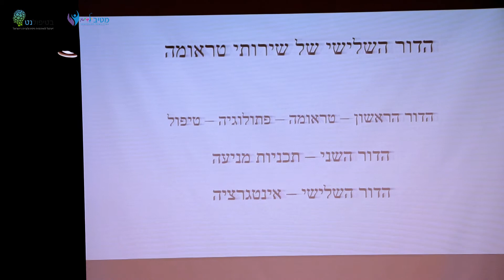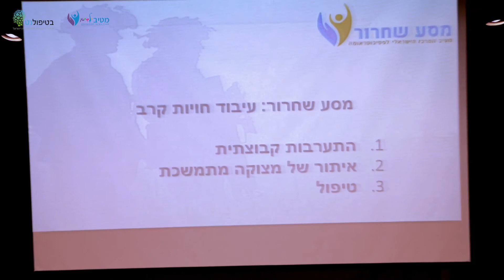טראומה וויסות רגשות בילדים-הביצה והתרנגולת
דברי פתיחה